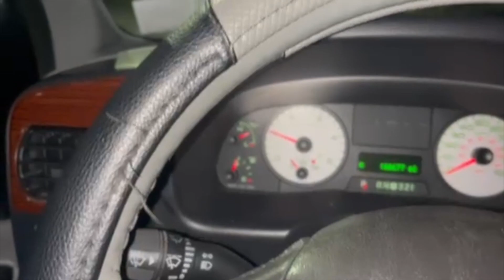A Day in the Life of Senior Reporter Rocco Dominguez '23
Rocco Dominguez '23, A nice falla with an even nicer truck. Lets take a deeper look.